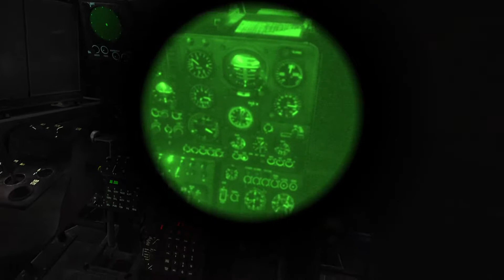DCS Gazelle - Night flight